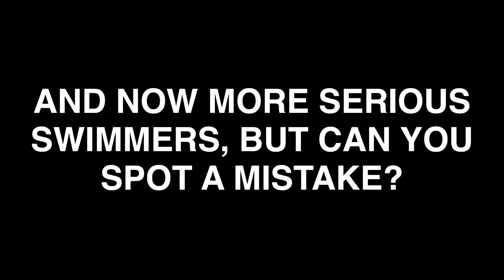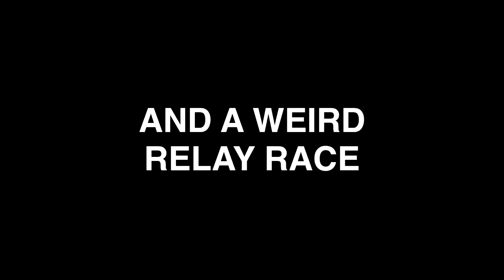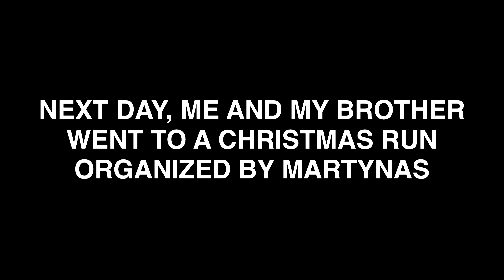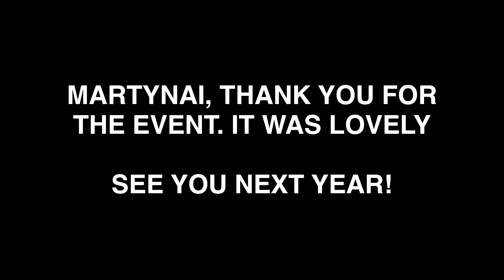Christmas events, missed training sessions and having fun, but still training for The Ironman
Last week missed the upload, but hey it was Christmas. Went to a couple of events and this video is about that. Was a great time and now back to full focus on training for the Ironman in Hamburg.

chapters:
00:00 Intro
01:44 Editors note
02:30 My swim
05:24 Swim summary
06:09 Christmas run